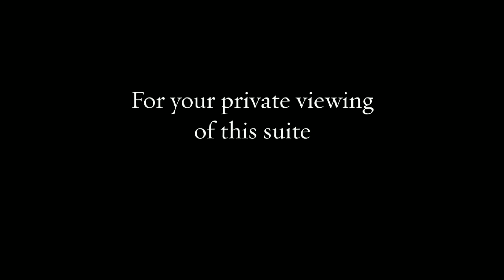Yonge & St Clair Lowrise Boutique Building 12 Woodlawn Ave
Eugene Palermo  Sales Representative
Chestnut Park Real Estate Limited Brokerage